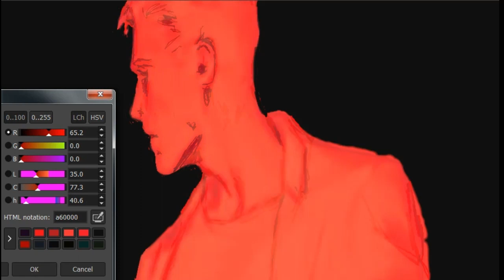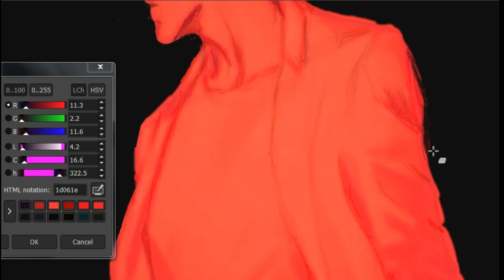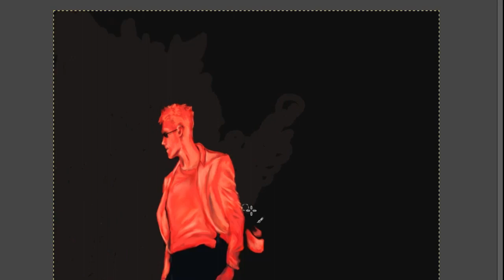The Sandman | Corinthian illustration | Corinthian Digital Painting | Corinthian drawing | NFT art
I have been looking for art inspiration and I recently came across the new @Netflix series of The Sandman . I saw the art of @Neil Gaiman and it inspired me so much . As a visual artist I really love the work of pencil and ink which the comic is mostly illustrated in , the goth styled dark art with compelling story is an amazing work of art.
Tools:
I have used GIMP software to create this concept art and Kapwing online video editor.
My art channel need your views and support .
Be generous and kind by helping local and international artists and their content . I’m also a part of artist community so do watch my videos and help me to get subscribers and followers.
Help me get 10k subscribers so that I can support myself too.